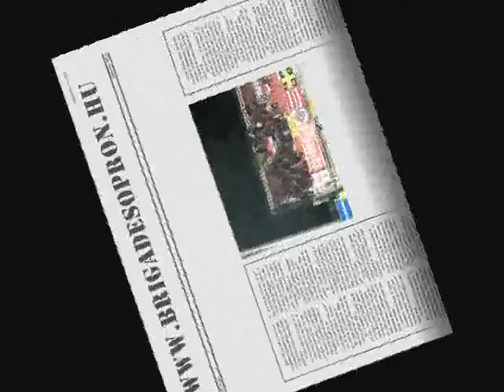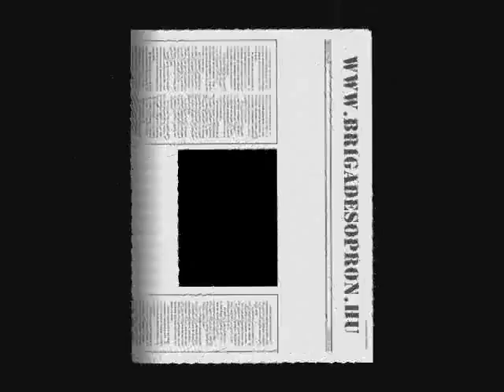2009 11.07. SVSE-GySEV - Körmend (Part Two)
Ultras Sopron presents...

A három soproni Ultra csoport - Brigade Sopron - Scarbantia Scorpions - Claret Boys - ténykedése az NB.III-as, SVSE-GySEV - Körmend labdarúgó meccsen. E napon ünnepelte 4. születésnapját a Brigade Sopron alakulata. Ennek örömére egy kisebb pirotechnikai bemutatót is tartottak a hangosbemondó és a biztonsági szolgálat nagy-nagy bánatára.